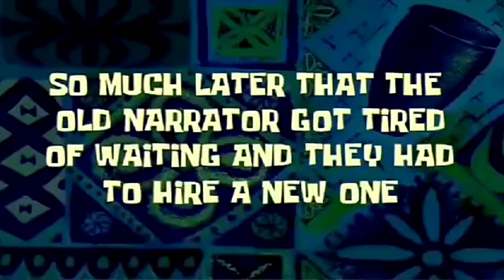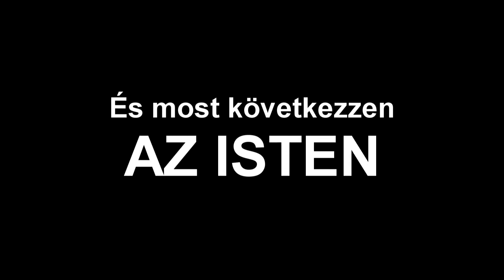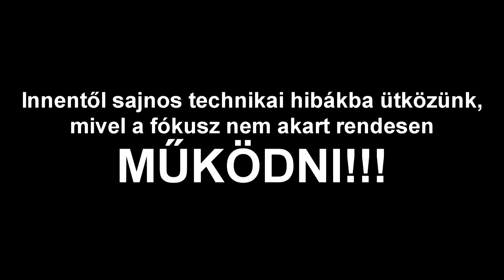KRISTÓF MELEG LETT?! - Smink Videó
NAHALI POGÁCSÁK! Most, hogy mindenki olvas leírást, kijelenthetem, hogy NEM VAGYUNK BUZIK! Legalább is én nem. Most éppen megkérdeztem Kristófot, hogy mit kéne írni ide, mert szokás szerint semmi ötletem sincs. Nem hajlandó segíteni. Faszom. Helyette zabál valami sütit amiből nem szeretne adni nekem. Ahogy láthatjátok belehúztunk egy kicsit vidinyógyártás terén, csak miattatok, de főleg azért mert egyetemisták vagyunk és nincs mit csinálnunk. Tudtátok, hogy a legjobb vágás Oscar díjat Lee Smith Dunkirk kapta. Ebből is látszik, hogy mennyire KIBASZOTTUL KORRUPT az Oscar gála!!! Egyértelmű, hogy nekünk kellett volna kapni azt a foscht. A legjobb sminkért járó Oscart meg Kazuhiro Tsuji meg két másik random ember kapta akiket úgysem ismertek meg mi sem. Ha előbb tettük volna fel a videót, akkor biztos befutók lettünk volna. Észrevettétek, hogy a hangom itt olyan, mint a "Hogyan készült" Discovery csenölös sorozatban lévő csávónak? Kristóf arca meg mint egy 2. generációs homárnak. Hú keci az emlegetett szamár hozza már az ünnepi Páleszt- Szóval Egészségetekre meg a mienkre is és Boldog névnapot annak aki éppen a neve gyönyörű napján olvassa ezt a szart (neki se lehet élete). Bár Bia sminkje nem sikerült túl jól, úgy gondolom, hogy az enyém simán kompenzálja aztatot. Ezúton is értesítünk benneteket, hogy a kjúenéj vidinyoúhoz még mindig rendületlenül várjuk a kérdéseket. SZÓVAL KURVA GYORSAN TEGYÉTEK FEL ŐKET, MERT RÁTOK KÜLDÖM A SMINKELT KRISTÓFOT!!. Mert tudjátok, ha úgy van, megyünk, de ha úgy van jövünk is! Az említett FIFA videó a videóban elhangzott időpontban kerül majd fel a csatornára(vagy nem). Jójó ez a hosszúság már kezd alakulni (thats what she said), mondjuk még azért írni kellene valamit, vagy hát illene, ha már kötelezünk titeket, hogy olvassátok. Vágod amúgy kész regényeket írok nektek ingyen, erre most jövök rá. HÁT MELYIK VIDEÓS CSINÁL MÉG ILYET??? Költői kérdés. Kristóf telefonja 57%-on, az enyém 80%-on. Amúgy ha valaki eddig eljutott az olvasásban, írjon már egy "Rohadjá meg hogy ennyit tudsz beszélni a semmiről" kommentet, mert kíváncsi vagyok :D. Na szerintem mára elég is lesz itt az írásokból, a fontosabb linkeket lecsapom ide gyorsba aztán megyek LoLozni Kristóffal. Ja még annyit akartam, hogy kéne egy köszönjük a 29 feliratkozót videó is nem? Mármint az a szokás, hogy ilyen kerek számoknál van vidi, szóval lehet hogy összedobunk egy ilyet meg egy rántottát is ha lesz még egy feliratkozónk. Mennyire jó már, hogy szinte elköszöntem aztán még írtam egy jó pár sort. Szóval cshá.

Twitter: Ez olyan offos, ahogy van!